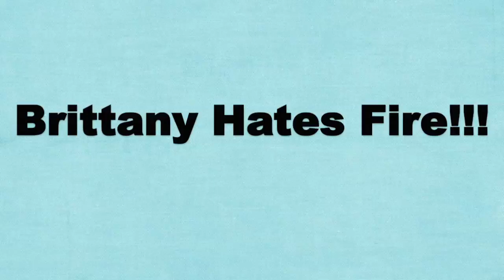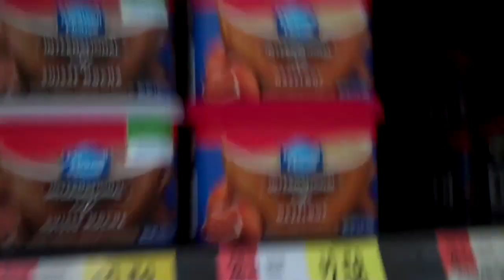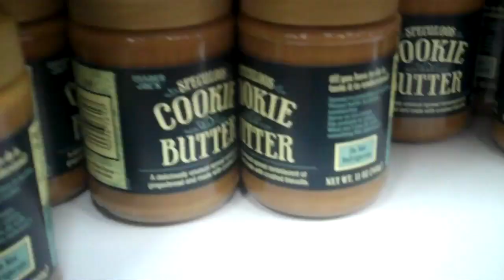Brittany Hates Fire!!! (A Vlog)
Be a part of our move to LA!!!

Mailing Address:
Austin Null
64148

We're Kansas City based YouTube Partners! Also, be sure to follow me and interact with me through the links listed above!